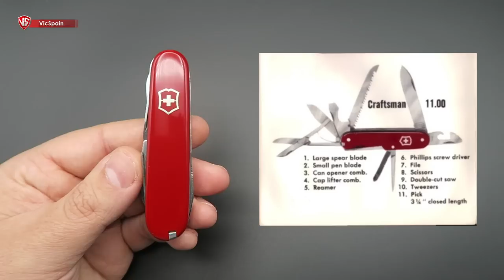VICTORINOX ARTISAN EN 84MM Y CÓMO COMPRAR NAVAJAS ANTIGUAS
▶️  Victorinox Artisan rare and discontinued
➜ Victorinox 84mm - Victorinox Fieldmaster in 84mm
➜ Victorinox of the 60's

Avancarga1975            Perales_s
Pedro J. Cayuela            Maxi Montes

Hola! Soy Marcos Ortea y básicamente lo que hago aquí en VicSpain es hacer de mi afición, coleccionar navajas Victorinox, un modo de entretenimiento para todo el Mundo. Seguramente no seré el mejor youtuber que habéis visto en este tema, ni el que mejor edita o graba, pero os puedo decir que cada video que subo, está hecho con el corazón. 💜